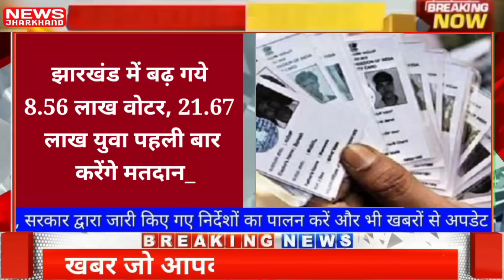संध्या 26 जनवरी 2024 झारखण्ड की ताजा खबर l Today Jharkhand News l Jharkhand Breaking News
संध्या 22 जनवरी 2024 झारखण्ड की ताजा खबर l Today Jharkhand News l Jharkhand Breaking News